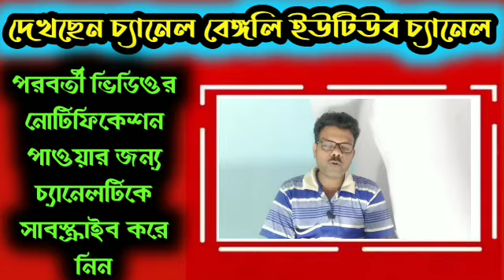সরকারি চাকুরে পাত্র পাত্রী খোঁজার আগে সাবধান হয়ে যান 😭😭😂😂